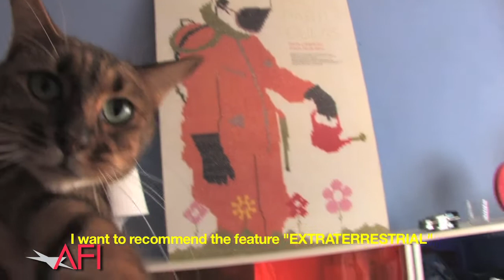Director Chema García Ibarra on PROTOPARTICLES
Director Chema García Ibarra on his short film PROTOPARTICLES and his recommendation for another film you should see at AFI FEST presented by Audi 2011.